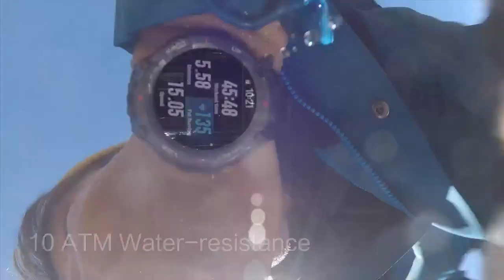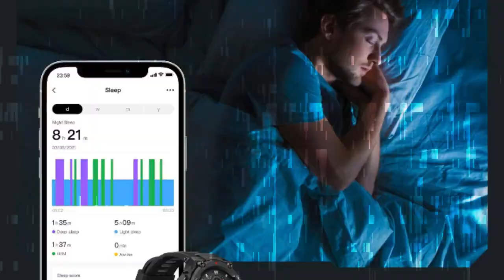Amazfit T-Rex Pro Smart Watch for Men Rugged Outdoor GPS Fitness Watch, 15 Military Standard - Black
Amazfit T-Rex Pro Smart Watch for Men Rugged Outdoor GPS Fitness Watch, 15 Military Standard Certified, 100+ Sports Modes, 10 ATM Water-Resistant, 18 Day Battery Life, Blood Oxygen Monitor, Black.

👇 Product Links👇
🔶 Amazfit T-Rex Pro Smart Watch for Men Rugged Outdoor GPS
Amazfit T-Rex Pro Outdoor Men’s Smartwatch is designed to explore your Instinct. Military-grade toughness with 10 ATM Water-resistance, 70°C heat resistance, -40°C cold resistance,240 hours humidity resistance, and 96 hours salt spray resistance. Witness endurance that braves the elements with ease. Get a high-level exploration partner that boasts four Global Navigation Satellite systems, a weather tracker, a sunrise and sunset monitor, a current moon phase display, a compass, and a barometric altimeter.
Ultra-long 18-day battery life with typical use, and over 100 different sports modes to track your every move. Protect your health and keep fit with heart rate, sleep quality monitoring, and blood-oxygen saturation measurement, and get personalized evaluations via built-in health assessment system PAI. This is a fitness watch that strikes the perfect balance between practicality and comfort–features an always-on 1.3-Inch HD AMOLED color screen for smoother touch operation and richer & brighter color, a skin-friendly silicone strap with a sweat-wicking design to ensure it stays dry and comfortable.